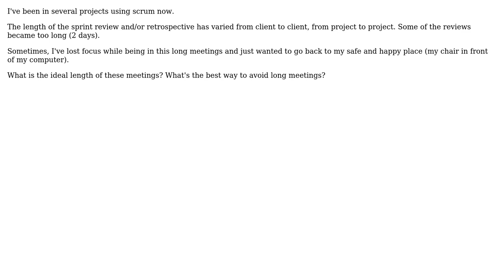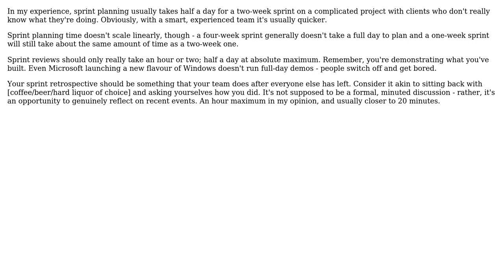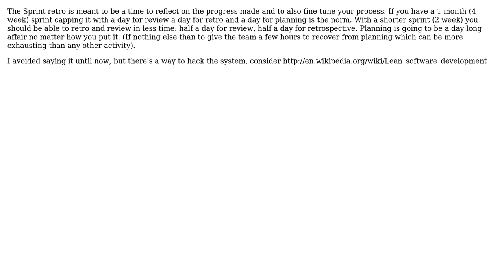What's the ideal length of the sprint review/retrospective based on the length of the iteration?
Software Engineering: What's the ideal length of the sprint review/retrospective based on the length of the iteration?

With thanks & praise to God, and with thanks to the many people who have made this project possible! | Content (except music & images) licensed under CC BY-SA | Music | Images & others | With thanks to user uglybugger user Michael Brown user Martin Wickman user Edgar Gonzalez user David Lee and the Stack Exchange Network Trademarks are property of their respective owners. You are responsible for your own actions.